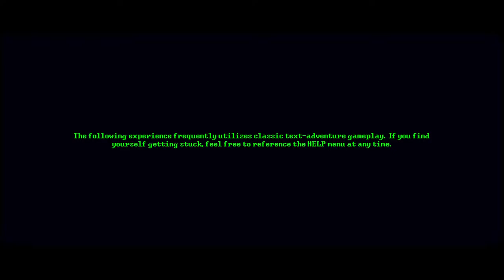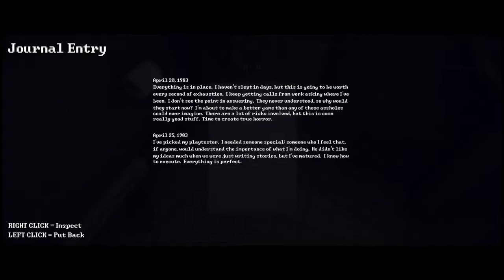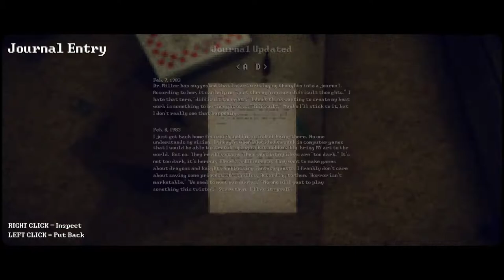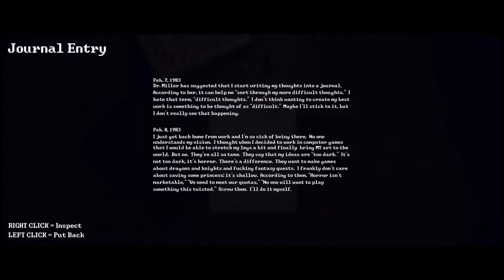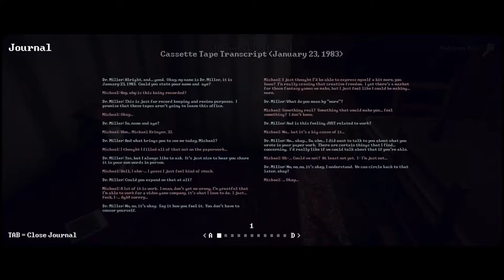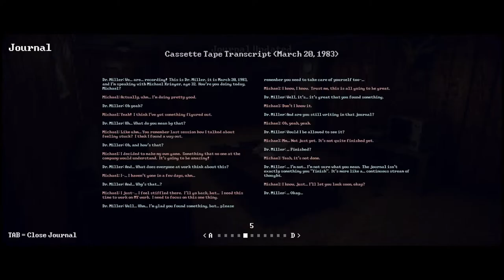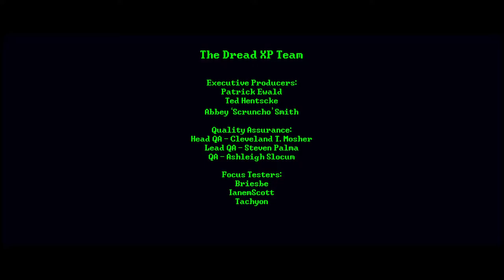Dread X Collection 5 [7] We Never Left // Axe Me Again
We Never Left is by Fyre Games, another group I haven't played anything anything by (I guess I need to play more indies). This one is right up my alley, and I had a good time with it. Similar to the first section of Stories Untold, and the parser was waaay too picky, but it had good atmosphere and an entertaining enough story. I think I missed something with the ending, but that's fine. You'll probably pick up on it.

Not sure what went on with the cook order at the end. Not sure if I tried all the combinations and it was glitching out, or if I just was being stupid and didn't try all of them.